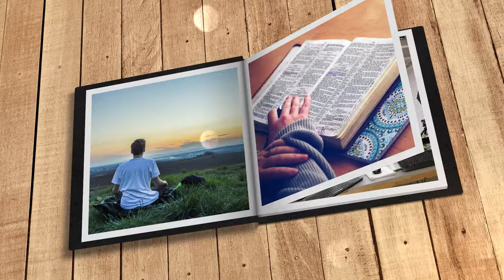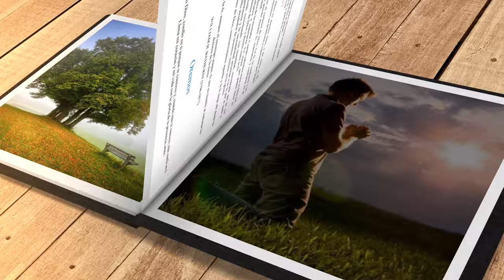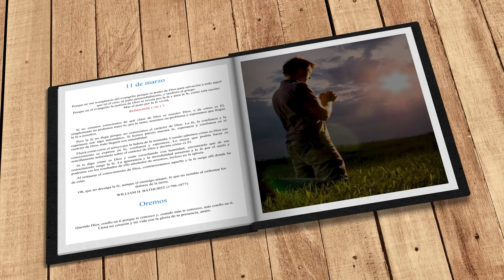Mi búsqueda diaria (11 de marzo)